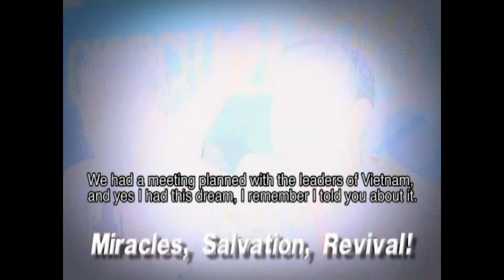Dmitri Chavkerov on Spiritual Diplomacy TV Program-English Subtitles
In August of 2009, TV host Michael Morgulis met with Russian entrepreneur Dmitri Chavkerov on Big Island, Hawaii.  The purpose of the Morgulis and Chavkerov meeting was to record an interview for Russian TV program Spiritual Diplomacy, of which Michael Morgulis is a host.  Dmitri Chavkerov is a Russian businessman, athlete, and a recipient of California Golden State Diploma.  Dmitri Chavkerov played competitive tennis for Beverly Hills high school, was ranked in California with recognitions and awards in the sports of skydiving, marathon running, and triathlon.